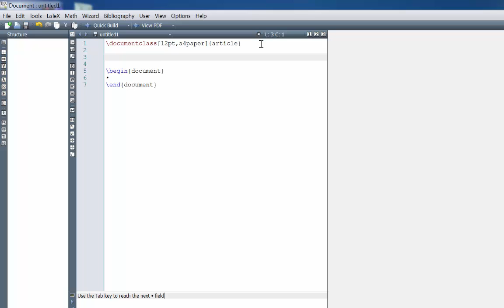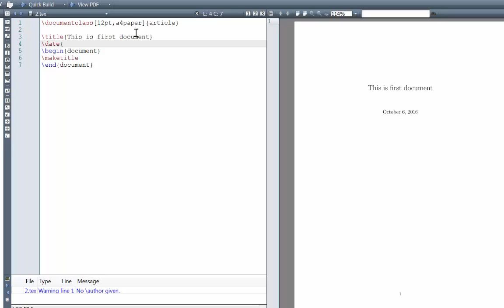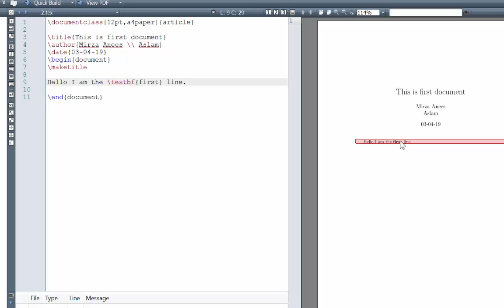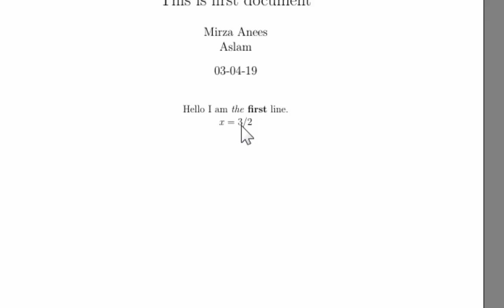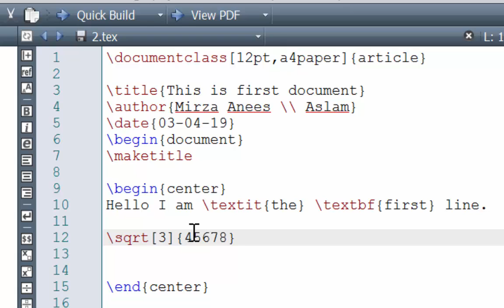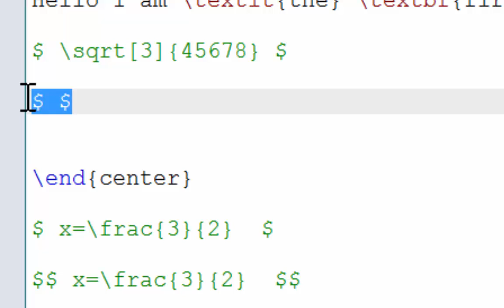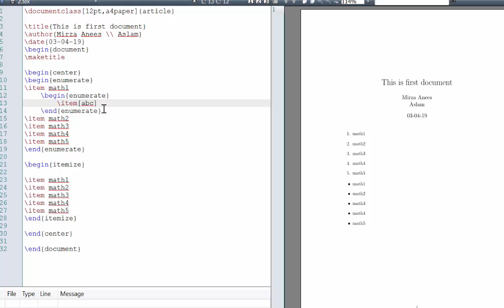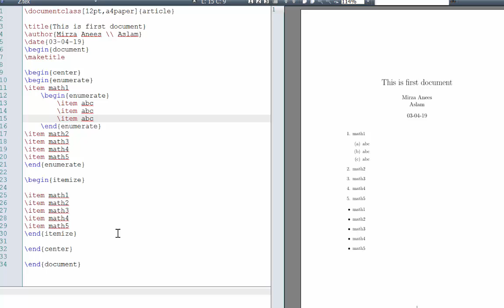TEXMAKER - MIKTEX | LATEX | PART 2 | Formatting - Environments - Equations - Alignments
this video shows formatting of text in latex like bold italic resizing and how to write functions like
fractions
square root
delta
theta
etc.